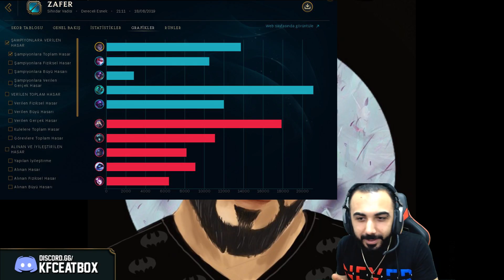CHALLENGER TEKLİ VE ESNEKLİ HER TÜRLÜ GELECEK!! 1 VİDEO 2 MAÇ!! | Barış Can